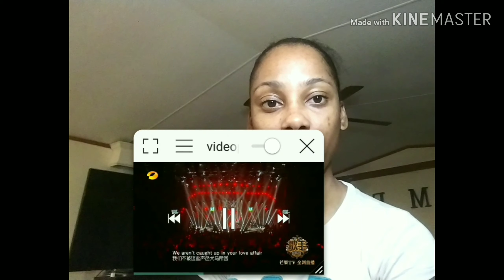MY GIRL KZ TANDINGAN !!! Royal Cover Reaction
KZ KZ KZ 👏👏👏👏 Royal Cover